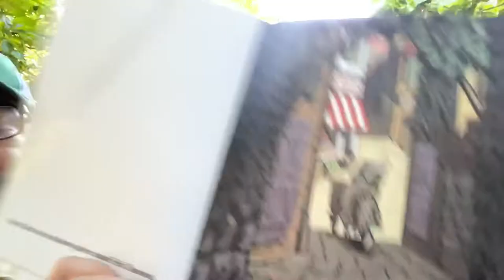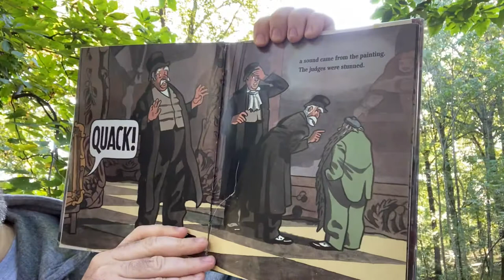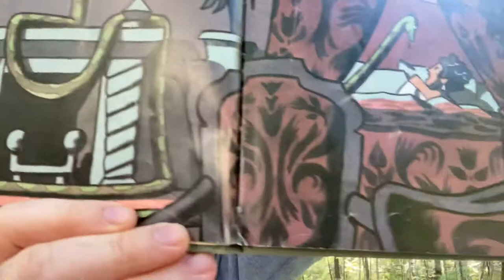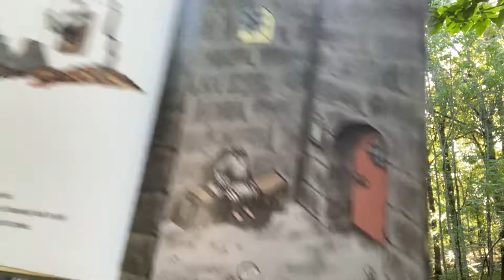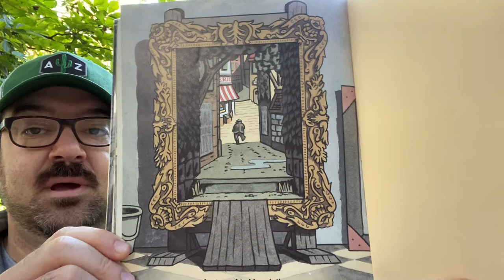Michael Porterfield reads the Incredible Painting of Felix Clousseau